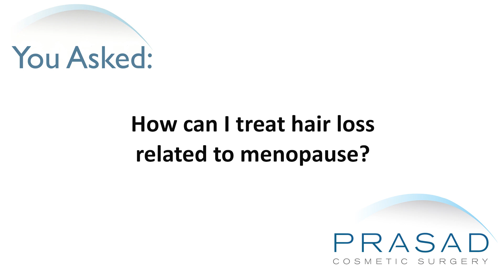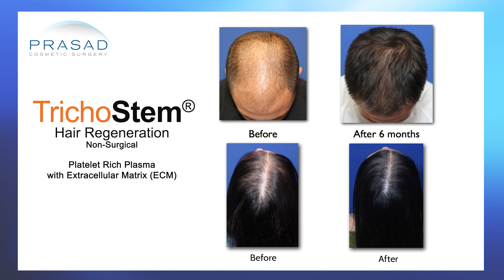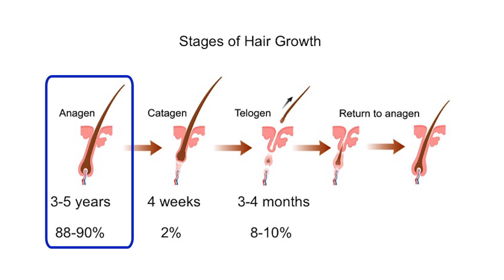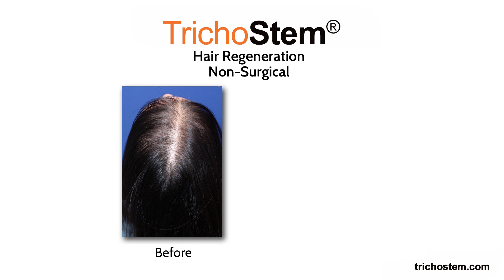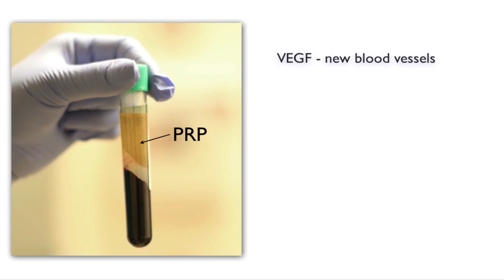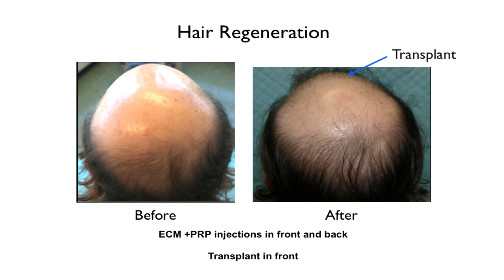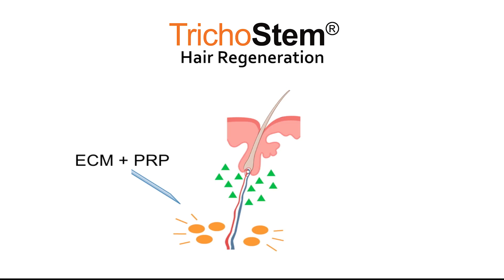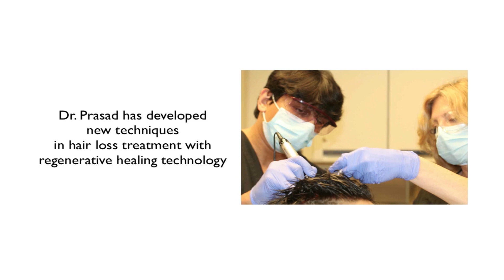Treating Factors of Menopause Hair Loss, and Female Pattern Hair Loss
For more results of the TrichoStem® Hair Regeneration treatment, please go

For more about Dr. Prasad's experience and training, and please go

New York hair restoration specialist Amiya Prasad, M.D. reviews how changes in estrogen and progesterone levels, as well as genetics, can contribute to hair loss in women; why there are only limited topical treatments for female pattern hair loss; and effective and convenient treatments for women facing hair loss:

0:26 - Introduction to hair loss related to menopause

0:30 - How female pattern hair loss affects about 30% of women under the age of 50, and 50% over the age of 50

1:06 - Dr. Prasad details his background training in cosmetic oculofacial plastic and reconstructive surgery, as well as his experience as a hair loss specialist and founder of TrichoStem® Hair Regeneration Centers

2:22 - How changes in estrogen and progesterone levels can occur prior to menopause, and can have an impact on hair growth, and hair loss

2:31 - How a decrease in estrogen can shorten the hair growth cycle

2:58 - How genetics can also contribute to female pattern hair loss

3:16 - What female pattern hair loss is

3:38 - Why products to treat female pattern hair loss are limited, and the effects of minoxidil as a treatment for female pattern hair loss

4:02 - What spironolactone is

4:28 - How PCOS-related hair loss can benefit from a testosterone blocker, and how a gynecologist can manage female hormone imbalances

4:49 - What finasteride is, and its effects as a treatment for female pattern hair loss

5:17 - How TrichoStem® Hair Regeneration treatment was developed

6:37 - How the TrichoStem® Hair Regeneration treatment works

6:51 - How the TrichoStem® Hair Regeneration treatment helps women with female pattern hair loss improve their scalp coverage

7:05 - How the TrichoStem® Hair Regeneration treatment helps women with menopause-related hair thinning

7:40 - How the TrichoStem® Hair Regeneration treatment is limited by the number of remaining viable hair follicles

7:52 - How the TrichoStem® Hair Regeneration treatment can be combined with hormone replacement therapy, with proper medical supervision

8:15 - Conclusion